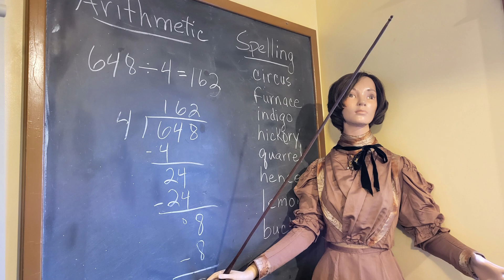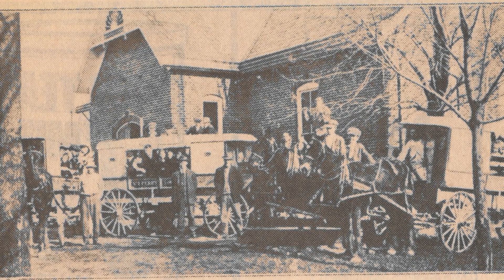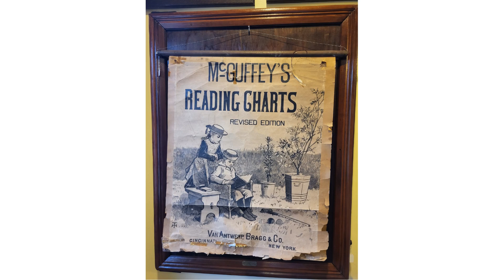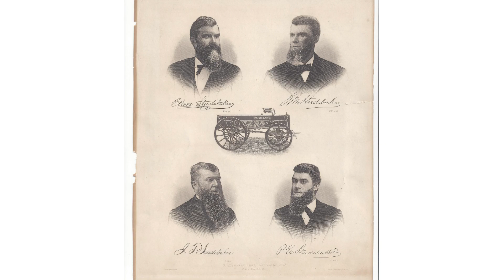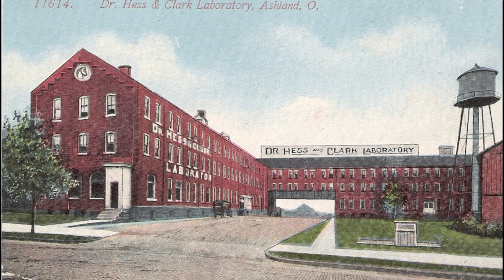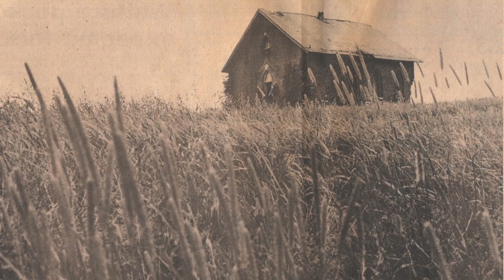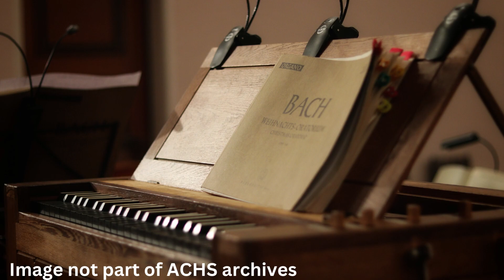Ashland County One Room Schools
Ashland County, Ohio has a rich history of education dating back to the early 1800s in which students were educated in "common" schools through the 8th grade. At one time, there were 11 one-room school houses in Montgomery Township and 59 spread across the county.